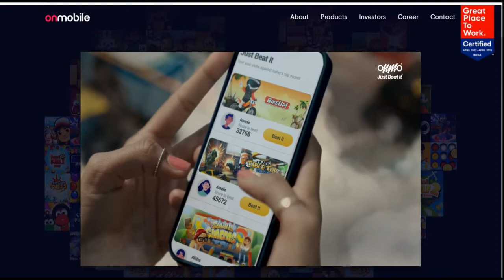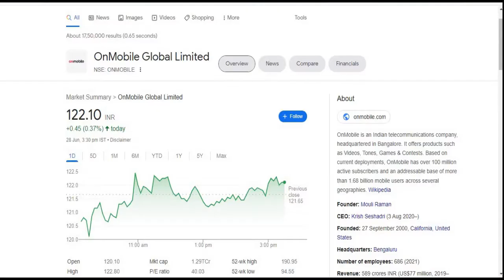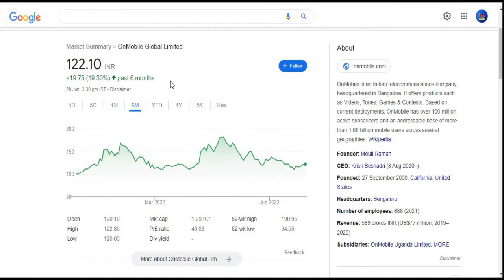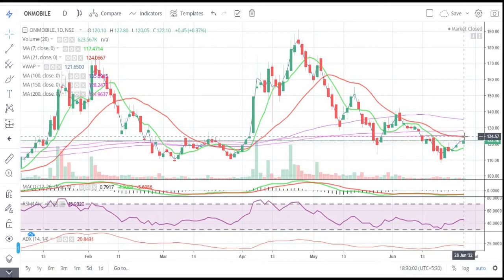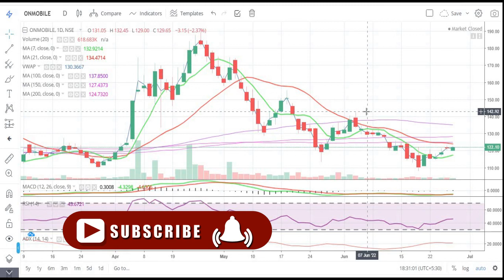OnMobile Global Limited || Latest Target || Short Term || Gaming || Multibagger Share 2022